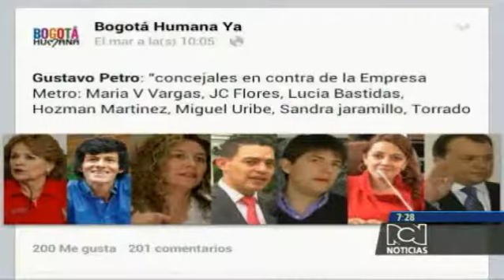La Cosa Política del 10 de septiembre de 2014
Consulte la Cosa Política del 10 de septiembre de 2014, con nuestra directora Vicky Dávila.